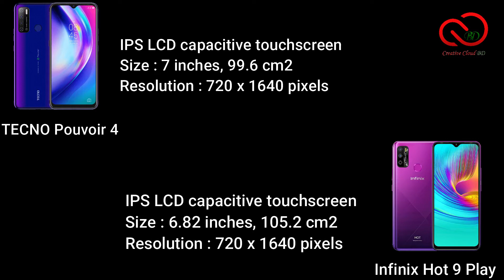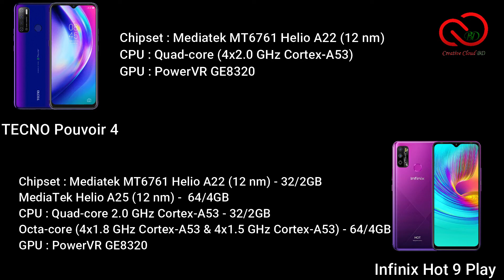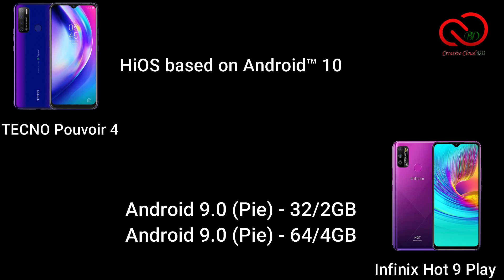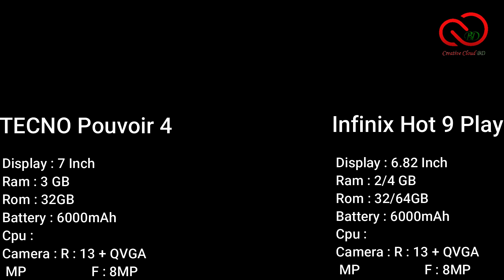TECNO Pouvoir 4 VS infinix hot 9 play | Budget Battle | প্রাইস বিবেচনায় আপনি কোনটি কিনবেন ??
Hey guy's,
Hope you guy's are doing very well. In this video I explain about TECNO_Pouvoir_4 VS Infinix_Hot_9_Play.
Price : TECNO Pouvoir 4 BDT11,990/-
Infinix Hot 9 Play BDT9,990/- (4/64)
I hope you are enjoying this video. Then do a like and tell me which phone you like most and you wanted to buy!.
Your supports really inspire us for creating daily videos. 😊
If you have any question, comment us...
For more known...
NB : [ ALL THE INFORMATION'S/IMAGES/PICTURES/MUSIC SHOWN IN THE VIDEO BELONGS TO THE RESPECTED OWNERS NOT ME. I AM NOT THE OWNER OF ANY PICTURES SHOWED IN THE VIDEO]